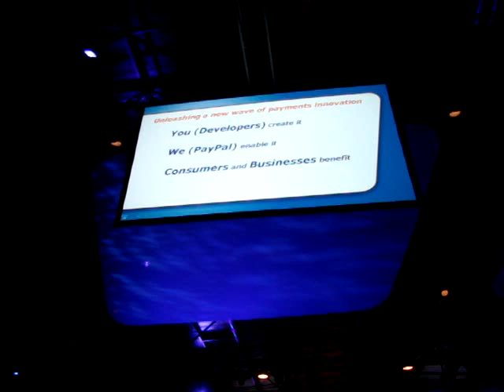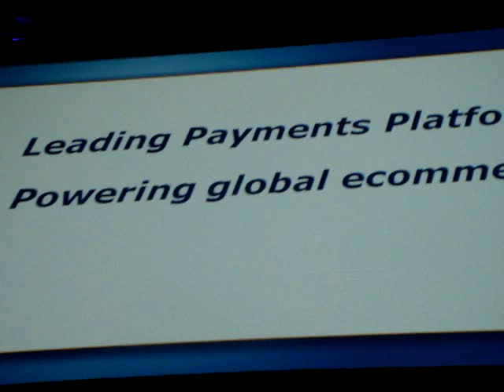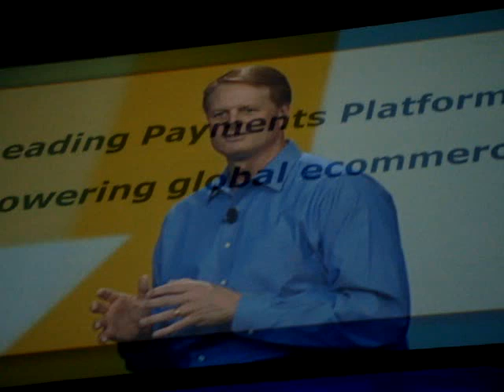CEO of PayPal at Innovate 2009: Part 1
John Donahoe, the CEO of PayPal giving a keynote to the conference.